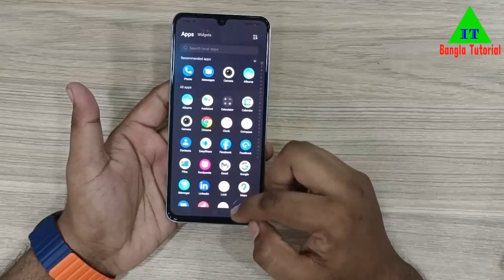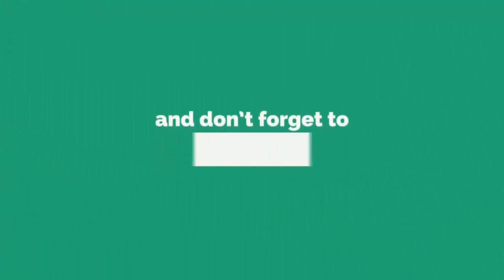Vivo V25e unboxing video Tech Explore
Vivo V25e Full Specifications
First Release September 25, 2022
Colors Diamond Black, Sunrise Gold
  Connectivity
Network 2G, 3G, 4G
SIM Hybrid Dual Nano SIM
WLAN ✅ dual-band, Wi-Fi direct, Wi-Fi hotspot
Bluetooth ✅ v5.2, A2DP, LE
GPS ✅ A-GPS, GLONASS, BDS, GALILEO, QZSS
Radio Unspecified
USB v2.0
OTG ✅
USB Type-C ✅
NFC ✅
  Body
Style Minimal Notch
Material Glass front, glass back (Color changing back panel)
Water Resistance ✅ IP54 certified, dust and water resistant
Dimensions 159.2 x 74.2 x 7.8 millimeters
Weight 183 grams
  Display
Resolution Full HD+ 1080 x 2404 pixels (409 ppi)
Technology AMOLED Touchscreen
Protection ✖
Features 90Hz refresh rate, 1300 nits max. brightness
  Back Camera
Resolution Triple 64+2+2 Megapixel
Features PDAF, OIS, f/1.8, 0.7µm, LED flash, depth, macro & more
Video Recording Full HD (1080p)
  Front Camera
Resolution 32 Megapixel
Features F/2.0, HDR & more
  Battery
Type and Capacity Lithium-polymer 4500 mAh (non-removable)
Fast Charging ✅ 44W Fast Charging (58% in 30 minutes)
  Performance
Operating System Android 12 (Funtouch 12)
  Storage
ROM 128 GB
MicroSD Slot ✅ Uses SIM2 slot
  Sound
3.5mm Jack ✖
Features Loudspeaker (24-bit/192kHz audio)
  Security
Fingerprint ✅ In-display (optical)
Face Unlock ✅
  Others
Notification Light
Sensors Fingerprint, Accelerometer, Gyroscope, Proximity, E-Compass
Manufactured by Vivo
Made in Bangladesh
Sar Value

Vivo V25e - Specification
Price in Bangladesh
Official Price
8GB+128GB- 31,999 Taka
Launch
Announced
30 August 2022
Released
25 September 2022
BD Released
25 September 2022
Made by
China
Body
Dimensions (HxWxT)
159.2 x 74.2 x 7.8 mm (6.27 x 2.92 x 0.31 in)
Build Material
Glass Front & Glass Back
Color
Diamond Black & Sunrise Gold
Weight
183 g (6.46 oz)
Display
Size
6.44 inches, 100.1 cm2
Type
AMOLED capacitive touchscreen, 16M colors
Bezel-Less Display
Waterdrop Notch
Resolution
1080 x 2404 pixels
Pixel Density
409 ppi density
Aspect Ratio
20:9 ratio
Multitouch
Yes
Screen & Body Ratio
84.7% screen & body ratio
More
- 90Hz refresh rate
- 1300 nits (peak) brightness
Network
GPRS
EDGE
SIM
Hybrid Dual SIM (Nano-SIM, dual stand-by)
Technology
GSM / HSPA / LTE
2G Network
GSM 850 / 900 / 1800 / 1900 - SIM 1 & SIM 2
3G Network
HSDPA 850 / 900 / 2100
4G Network
1, 3, 5, 7, 8, 20, 28, 38, 40, 41
Speed
HSPA 42.2/5.76 Mbps, LTE-A
Performance
OS
Android 12
Custom UI
Funtouch 12
Chipset
MediaTek Helio G99 (6nm)
CPU
Octa-core (2x2.2 GHz Cortex-A76 & 6x2.0 GHz Cortex-A55)
GPU
Mali-G57 MC2
- 64 bit
Memory
RAM
8GB
ROM / Internal
256GB
Variant
8GB/256GB
External Card slot
microSDXC (uses shared SIM slot)
Primary Camera
Camera
64 MP, f/1.8, (wide), 0.7µm, PDAF, OIS

2 MP, f/2.4, (macro)

2 MP, f/2.4, (depth)
Resolution & Sensor
9000 x 7000 Pixels
Features
1080p@30fps
Selfie Camera
Camera
32 MP, f/2.0, (wide)
Resolution & Sensor
6500 x 4920 Pixels
Features
1080p@30fps
Connectivity
Wi-Fi
Wi-Fi 802.11 a/b/g/n/ac
WLAN
Dual-band, Wi-Fi Direct, hotspot
Bluetooth
5.2, A2DP, LE
NFC
Yes
USB
USB Type-C 2.0, 1.0 reversible connector, USB On-The-Go
Infrared port
FM Radio
Unspecified
Browser
HTML 5
Sensors
Fingerprint
Under Display, Optical
GPS Sensor
Yes, with A-GPS, GLONASS, BDS, GALILEO, QZSS
Proximity Sensor
Accelerometer
Compass / Magnetometer Sensor
Gyroscope Sensor
Light Sensor
More Sensors
- Color changing back panel color
Sound
Alert types
Vibration, MP3, WAV ringtones
3.5 mm Audio Jack
No
Loudspeaker
Yes
Features
- 24-bit/192kHz audio
Battery
Battery Type
Non-removable Li-Po
Battery Capacity
4500 mAh battery
Charging Time
Up to 55 minutes with 44W Fast charging
- 58% in 30 min (advertised)
More
Extra Features
- SMS(threaded view), MMS, Email, Push Email, IM
- MP4/H.264 player
- MP3/WAV/eAAC+/Flac player
- Photo/video editor
- Document viewer